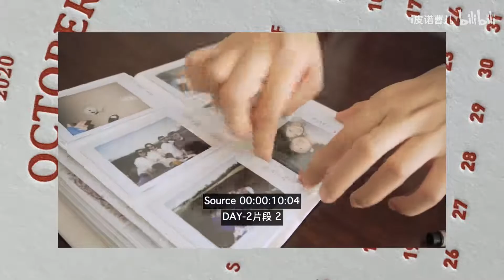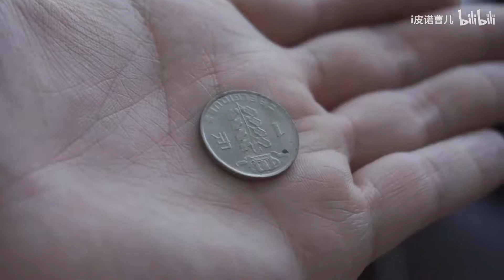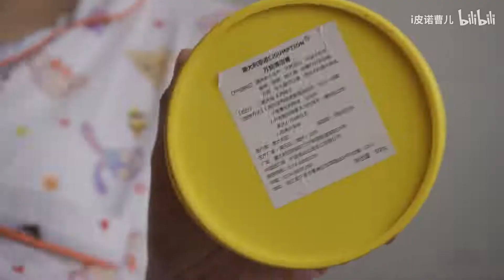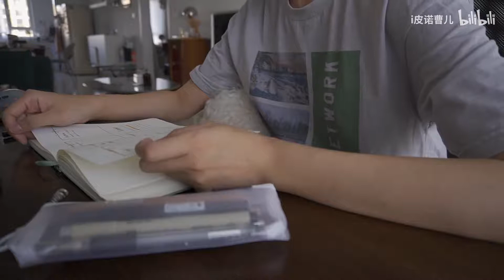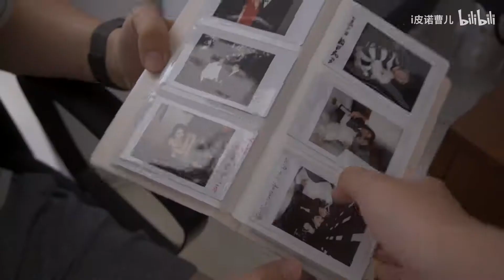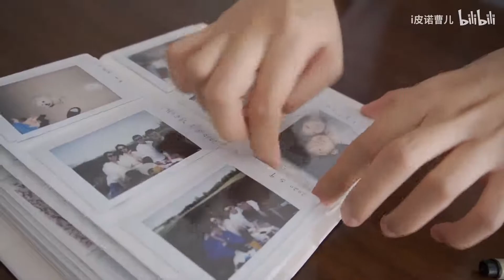DAY2 不小心我们把客厅炸了